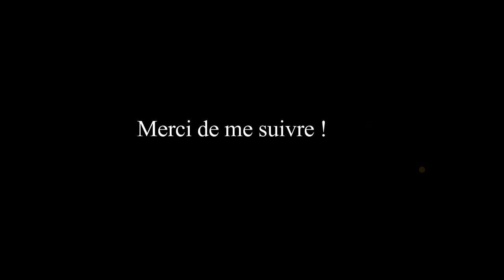How to paint flowers in acrylic paint by artist Mounia LOUKRISS/ cours 2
Salut à tous ! Très heureuse de vous présenter mon cours numéro 2 Fleurs de printemps en vert , il est réalisé avec la peinture acrylique en aérosol et avec pochoirs dont j' explique en détail sur ce cours en ligne dans le site.  Ce cours est divisé en plusieurs étapes en vidéos de format MP4 pour vous inspirer et motiver ! Je vous présente dans cette vidéo le tableau pour vous inspirer et vous donner envie de le réaliser . Actuellement trois cours en lignes payant sont disponibles.
Pour les personnes qui ne me connaissent pas , je me nomme Mounia LOUKRISS je suis artiste peintre autodidacte, je suis disponible à toutes questions au public , je vous y répondrai de la manière plus simple possible.

Hi all ! Very happy to present my course number 2 Spring flowers in green, it is made with acrylic spray paint and with stencils which I explain in detail on this online course on the site. This course is divided into several stages in MP4 format videos to inspire and motivate you! I present in this video the table to inspire you and make you want to achieve it. Currently three paid online courses are available.
For people who do not know me, my name is Mounia LOUKRISS I am a self-taught painter, I am available to any questions to the public, I will answer you in the simplest way possible.